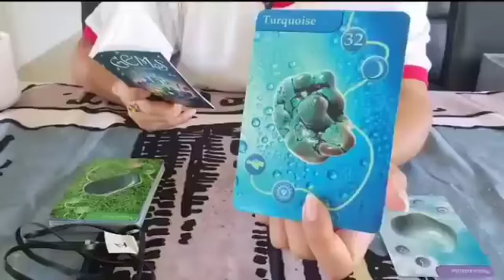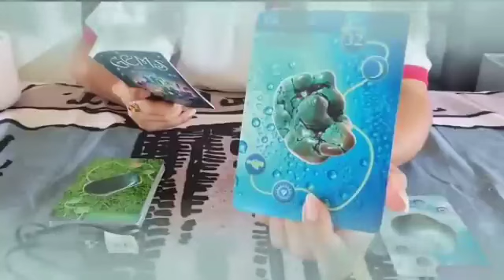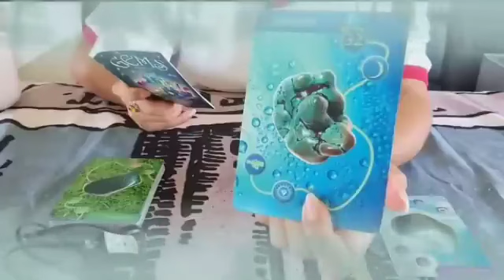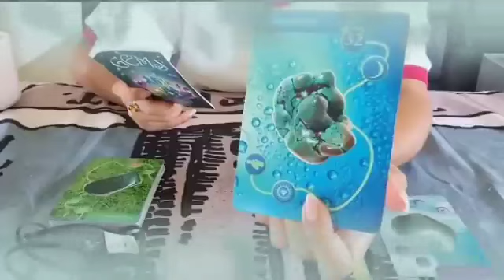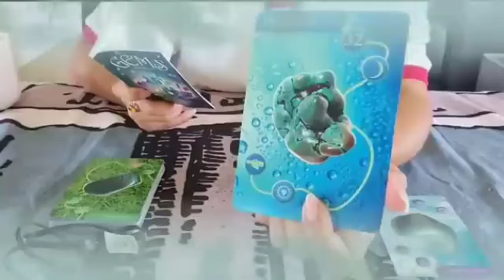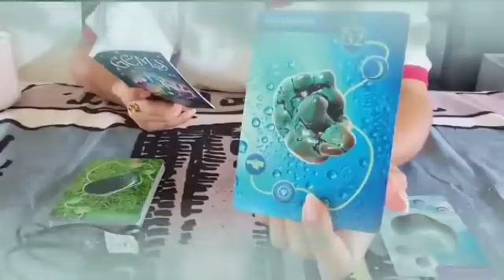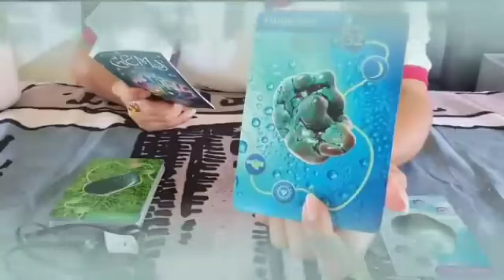برج الجدي ♑ مفاجأة كالصاعقة سوف يتوقف قلبك يا جدي🤯بسبب...!!😱